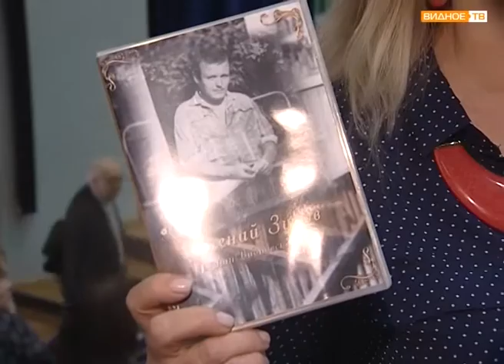Финал конкурса-фестиваля "Зубовские чтения - 2016"